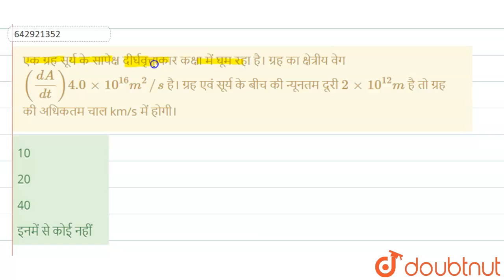एक ग्रह सूर्य के सापेक्ष दीर्घवृत्ताकार कक्षा में घूम रहा है। ग्रह का क्षेत्रीय वेग ((dA)/(dt))4...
एक ग्रह सूर्य के सापेक्ष दीर्घवृत्ताकार कक्षा में घूम रहा है। ग्रह का क्षेत्रीय वेग ((dA)/(dt))4.0xx10^(16)m^(2)//s है। ग्रह एवं सूर्य के बीच की न्यूनतम दूरी 2xx10^(12)m है तो ग्रह की अधिकतम चाल km/s में होगी।
Class: 12
Subject: PHYSICS
Chapter: GRAVITATION
Board:IIT JEE

👉 Have Any Query? Ask Us.